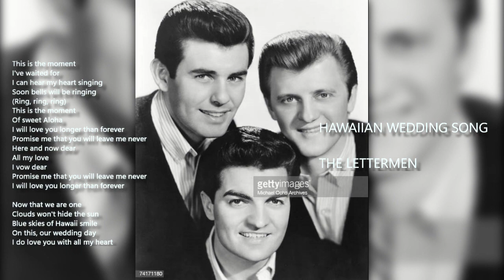HAWAIIAN WEDDING SONG THE LETTERMEN WITH LYRICS